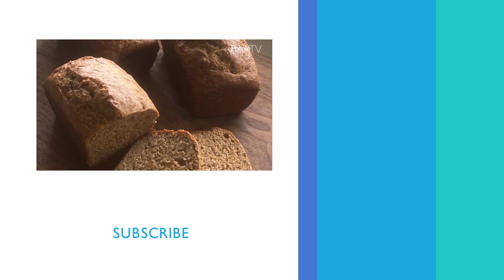Tiffani Thiessen Shows You How To Make Banana Bread While Staying Home | PeopleTV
Learn to make banana bread with Tiffani Thiessen and her daughter, Harper!